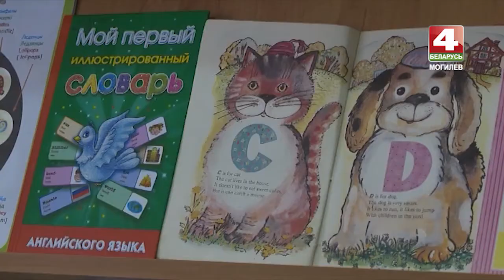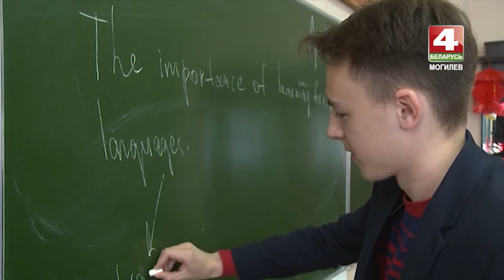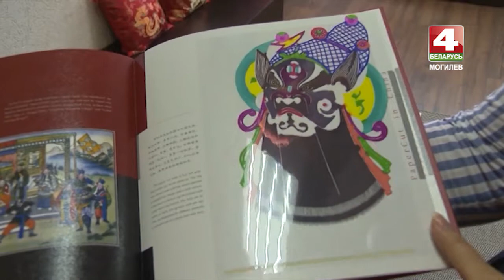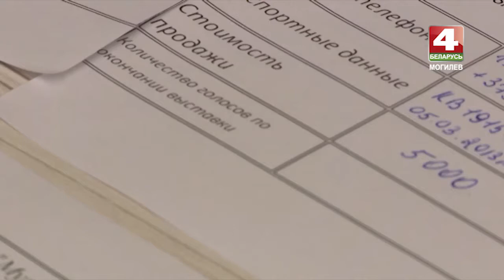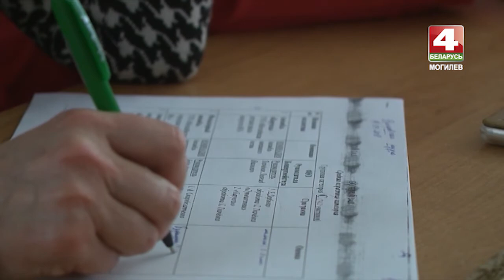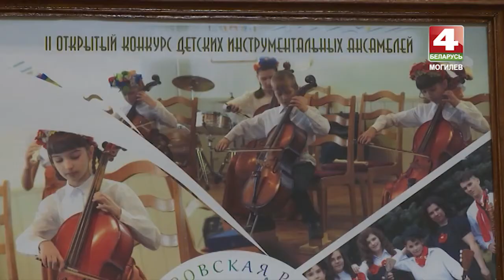Днями 20. 04. 2018 [БЕЛАРУСЬ 4| Могилев]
Весенние субботники, инвестиции в фаст-фуд, english для малышей, народная выставка в Могилеве и «Днепровская радуга»в Быхове.